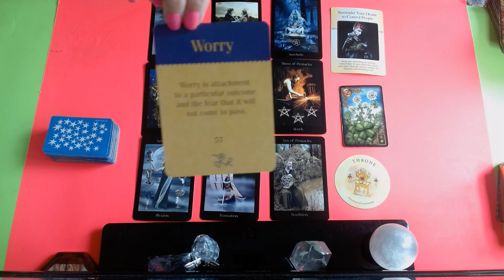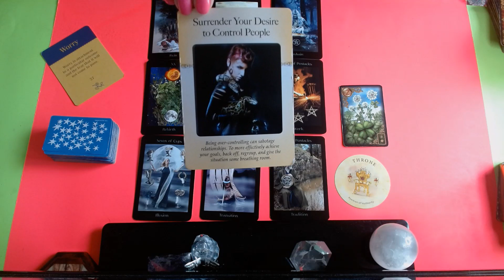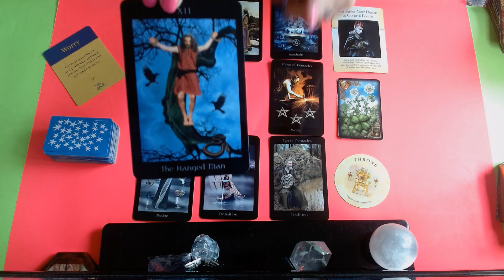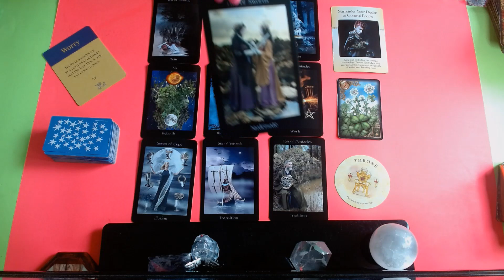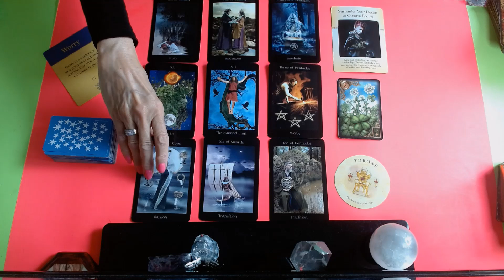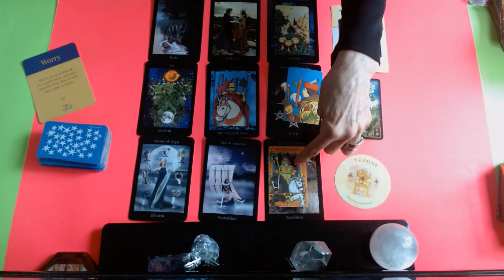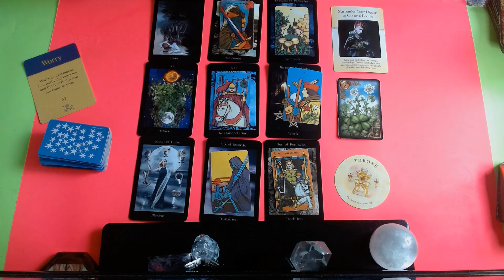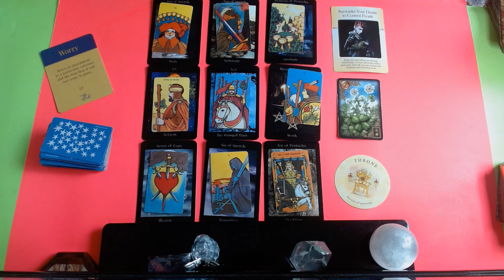CANCER* SIT DOWN THIS IS A LONG ONE ! GOOD NEWS ABOUT MONEY ! WORST IS OVER ! MAY31-JUNE 6 2021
45 min. $100
1 Hour . $150 .. Very detailed reading and many clarification cards
1 QUESTION READINGS ... VIA EMAIL ONLY .. $20 .. 24 HR.  time span
CATEGORY ENTERTAINMENT
CARDS USED : Pagan Ways Tarot - Creativity Oracle - The Power of Surrender Oracle deck - Lenormand Guilded Revelry - Tea Leaf Oracle